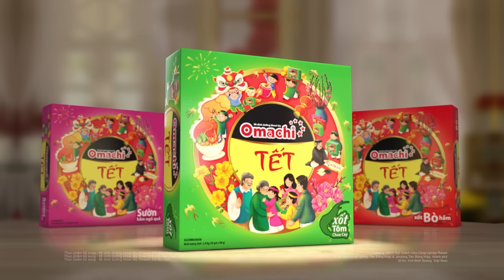Vũ và Hiền Hồ khiến fan nghẹn ngào với Người Yêu Cũ & Bước Qua Nhau & Sài Gòn Đau Lòng Quá | Sóng 22